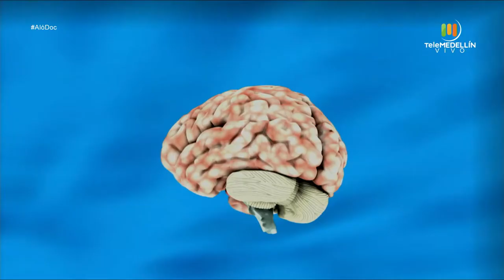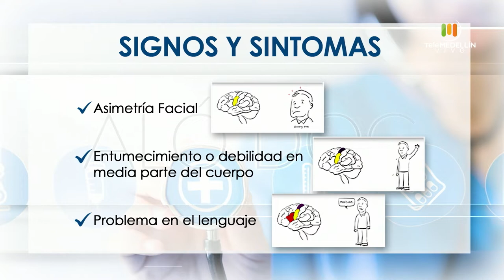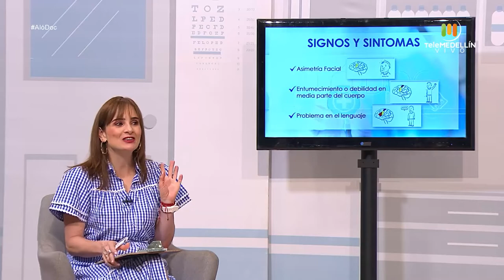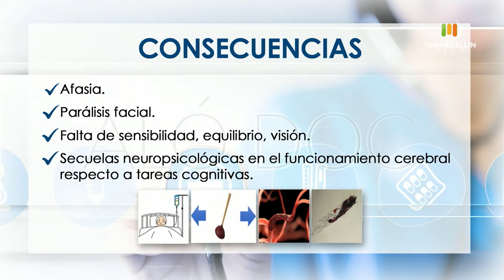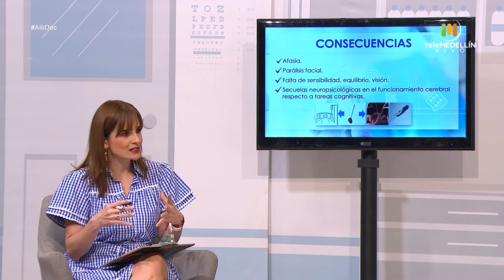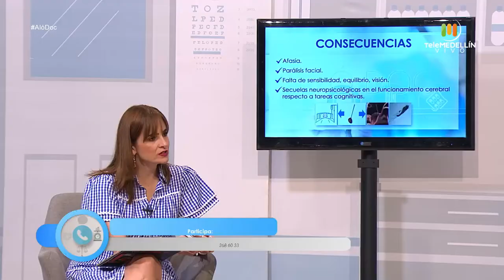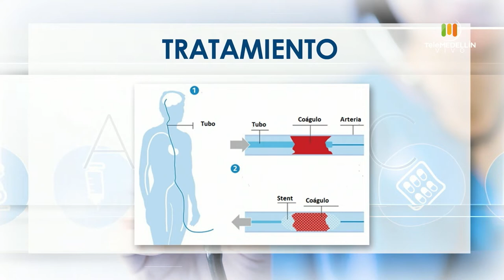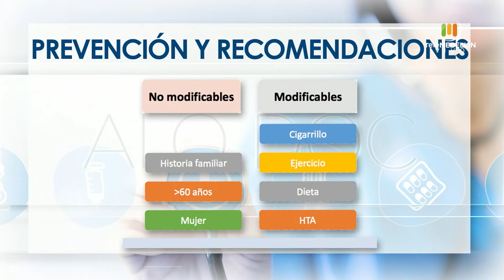ACCIDENTES CEREBRO VASCULARES [Aló, Doc] Telemedellín